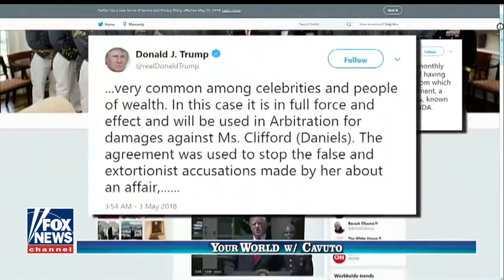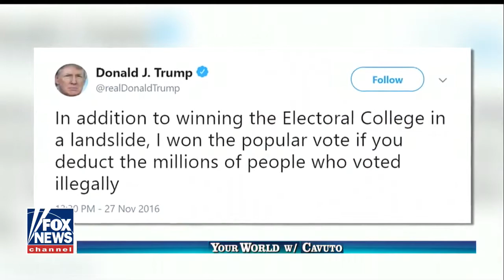FOX news asks " Is Trump himself giving the media ammunition against him? "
President Trump muddies the water in the Washington swamp.